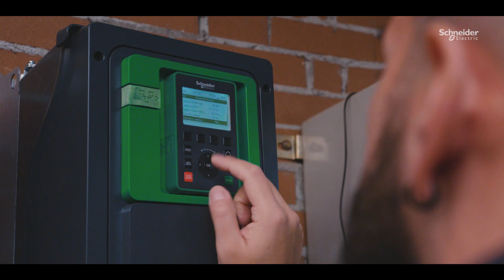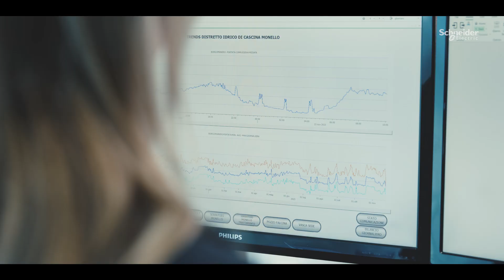Acqua Novara: creare sostenibilità con la digitalizzazione | Schneider Electric Italia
Acqua Novara VCO è il gestore del servizio idrico integrato del Piemonte orientale. Gli obbiettivi di decarbonizzazione, di adattamento al cambiamento climatico e dell'uso efficiente delle risorse sono per loro il punto di riferimento.

00:00 - Chi è Acqua Novara
00:32 - Il sistema di telecontrollo
01:06 - I benefici della piattaforma
01:39 - Perdite idriche